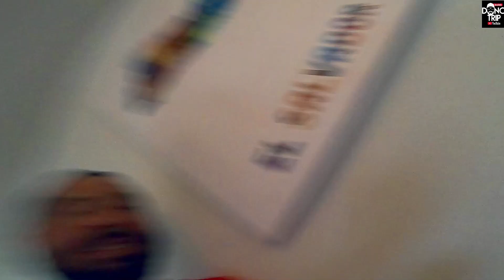Benji el nuevo miembro de la familia PT 1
Benji Garcia!!! el nuevo miembro de nuestra familia. Una aventura nueva pero hasta hoy, muy linda! siguenos para seguir paso a paso la educacion de este pequeñin jajaj